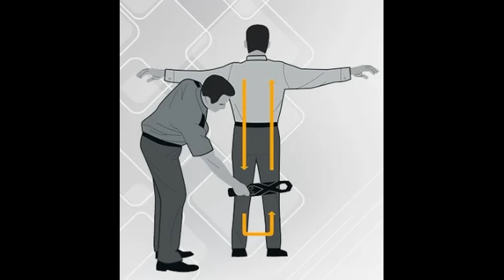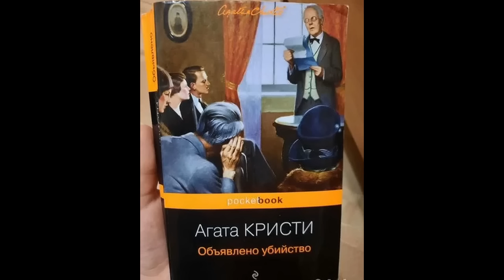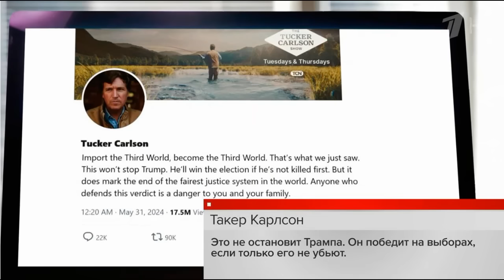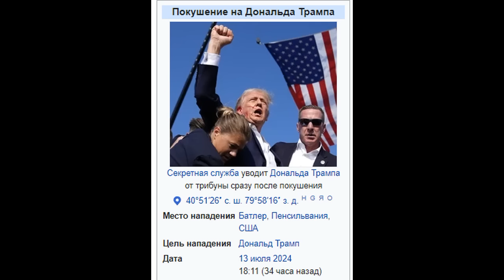Спектакль или предупреждение: символизм покyшенuя на экс-президента США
13 июля 2024 года жизнь экс-президента США, а ныне кандидата от Республиканской партии на предстоящих выборах Дональда Трампа оказалась в опасности. Во время его выступления в штате Пенсильвания в рамках предвыборной кампании неожиданно раздалось несколько хлопков, после чего политик спрятался за трибуной, схватившись за ухо. Казалось бы, в том что у экс-президента Америки есть масса недоброжелателей, один из которых попытался разделаться с ним, не ничего удивительного. На деле же символизм и странные обстоятельства, которыми сопровождался инцидент, наводят на мысли о том, что все произошло не случайно.